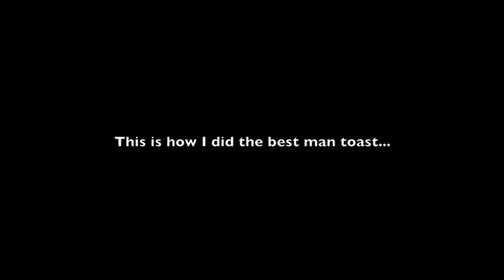Arzu Best Man Toast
90's sitcom themed best man toast.